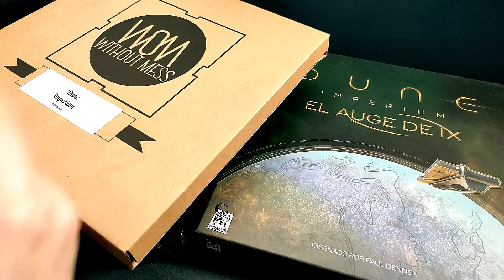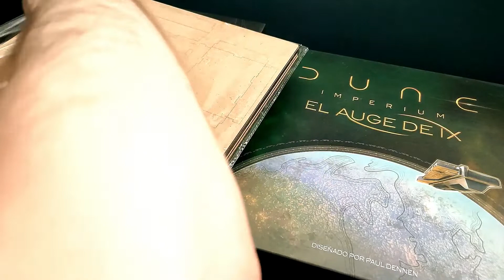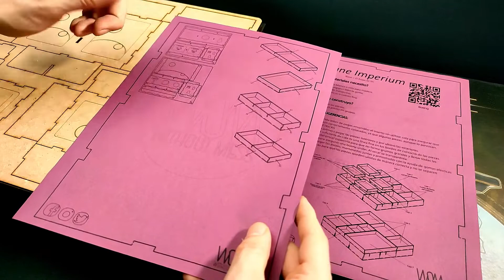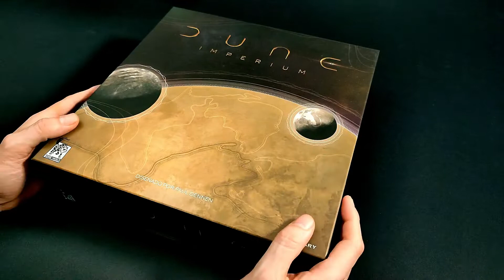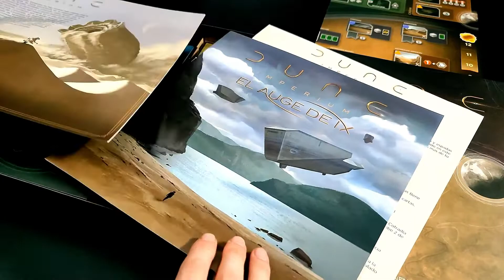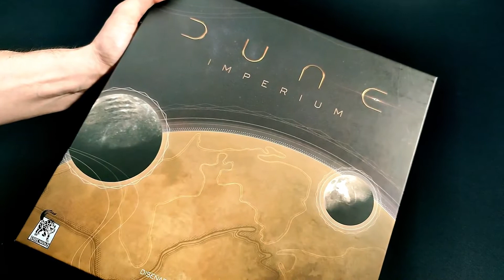Abrimos - INSERTO DUNE IMPERIUM + AUGE DE IX | WITHOUT MESS | WOM (2022)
Abrimos el INSERTO WOM (Without Mess) del Juego DUNE IMPERIUM y su Expansión EL AUGE DE IX publicado por DIRE WOLF. ***Os recordamos que ¿Jugamos Una? es nuestra tienda colaboradora.

1–4 Jugadores     60-120 Min     Edad 14+

Designer Paul Dennen
Artist Clay Brooks, Raul Ramos, Nate Storm
Publisher Dire Wolf + 8 more